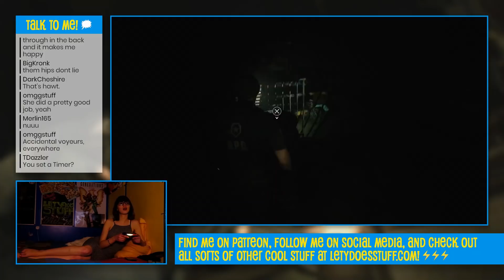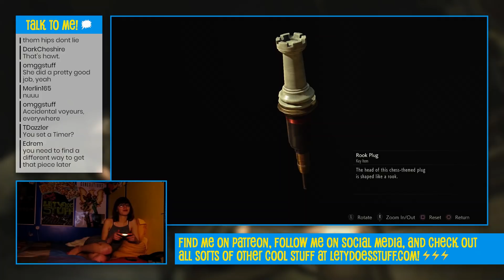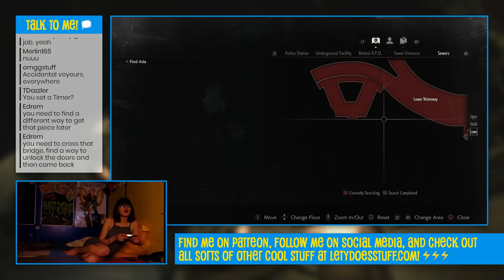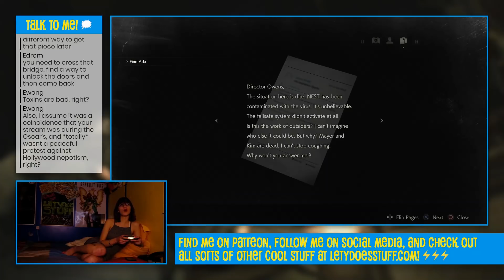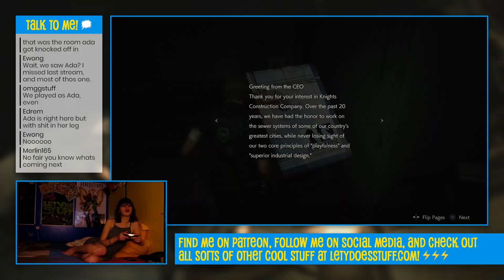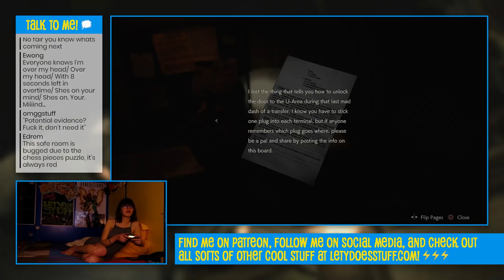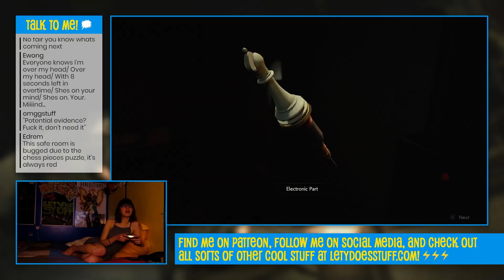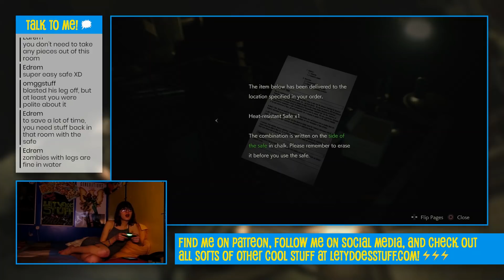Resident Evil 2 • Part 21 AKA Playing in the Sewers! • Let's Play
This is a horror game, so there was always a chance I would end up in the sewers. And now here I am! So- lets get dirty!

Video Info
Lety Does Stuff S5:E048 "Resident Evil 2 • Part 21 AKA Playing in the Sewers! • Let's Play" was filmed on 2019 Feb 24.